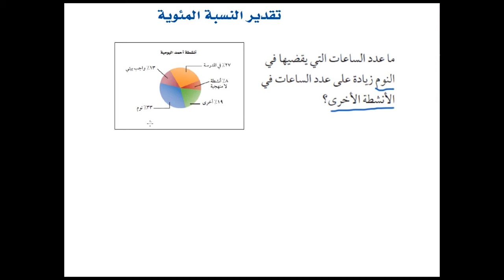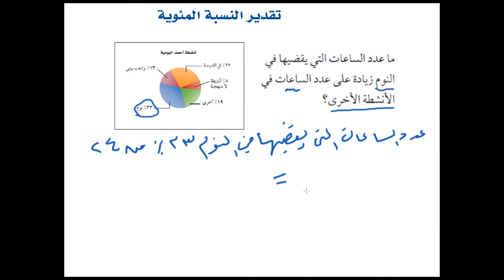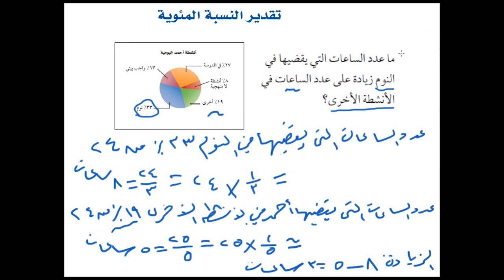تقدير النسبة المئوية من الكتاب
الصف الاول متوسط, الفصل الدراسي الثاني,مدرسة صفوى المتوسطة